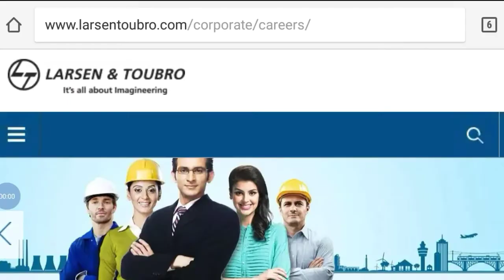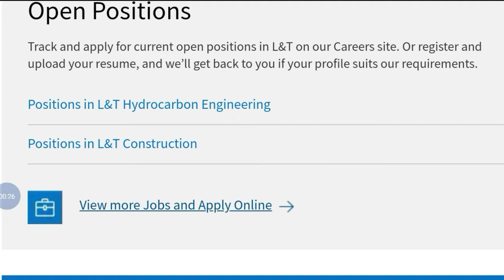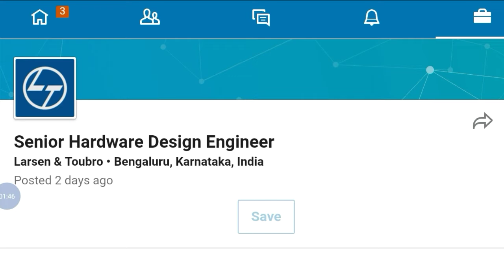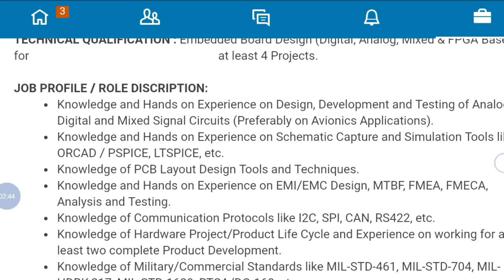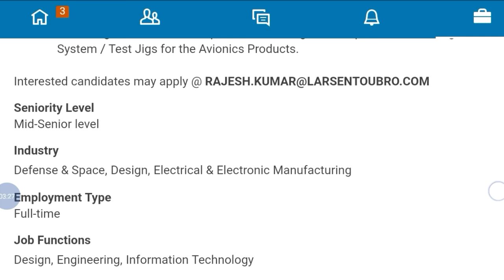Huge Job Vacancy At Larsen & Turbo 2019 | Private Job 2019 | StudyWithSouvik